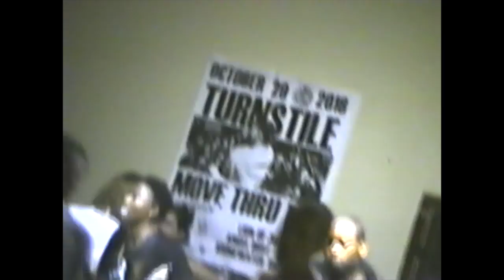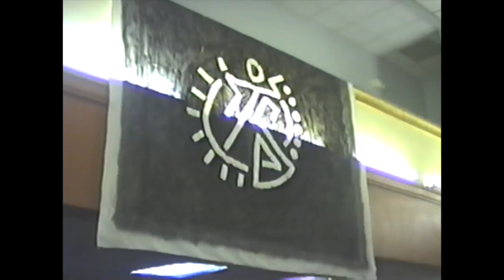Turnstile 10/29/2016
Shout out to Miles and Sarah for filming this. The 2nd camera cuts off partway through because Sarah started getting knocked around too much.